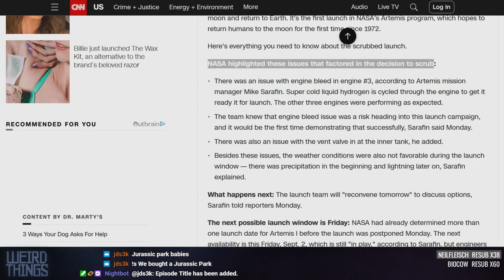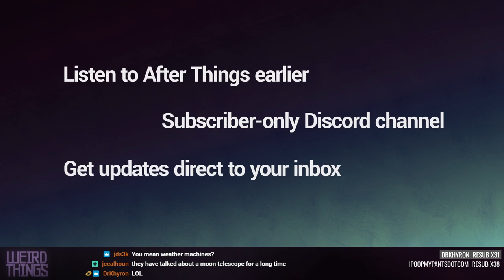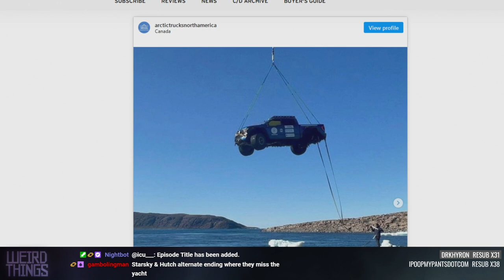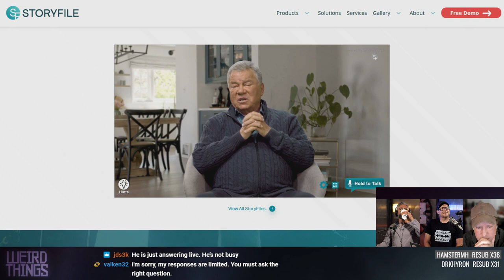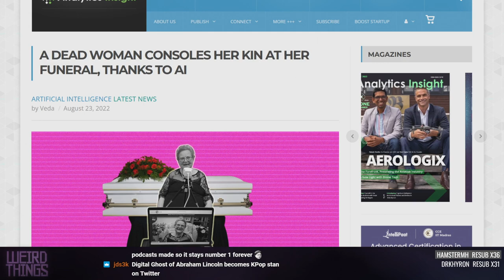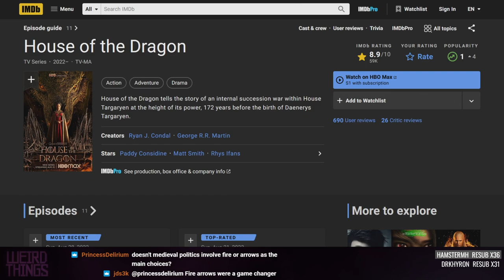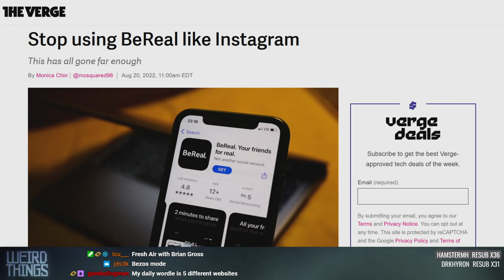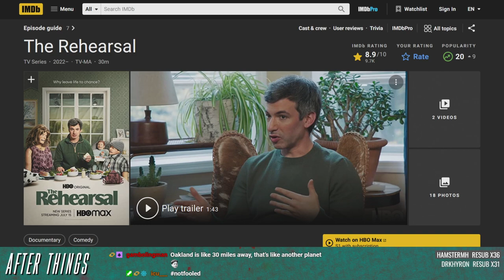Weird Things Ep. 513